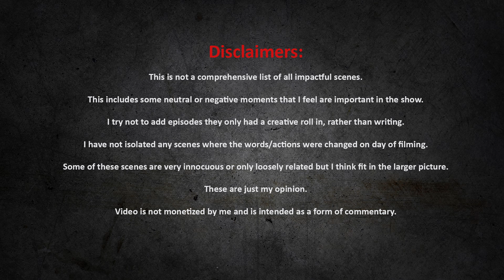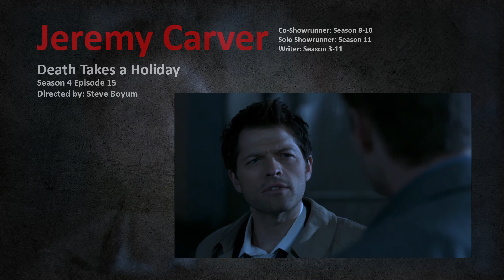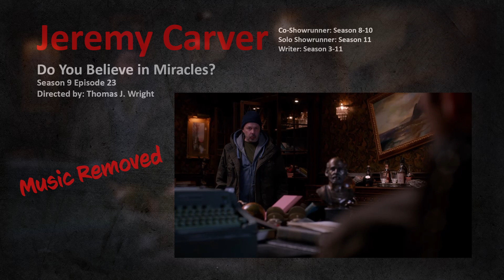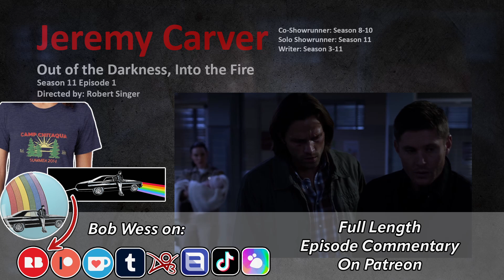DeanCas flavor: Jeremy Carver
These are some scenes that shape the way I look at these characters, broken down by writer. Today's writer is Jeremy Carver!

This is NOT looking at the writer's intent, and all these scenes can be interpreted differently by some! This is just how I see them!

Also! New! I have shirts/pins/mugs with some of the nonsense phrases I've said that y'all suggested